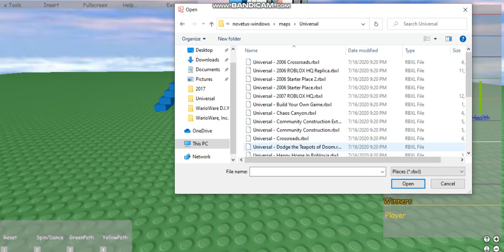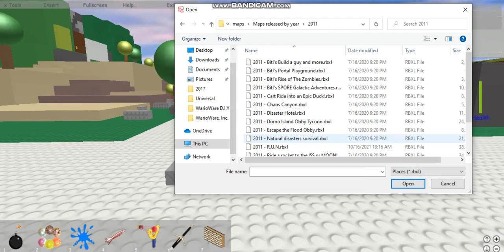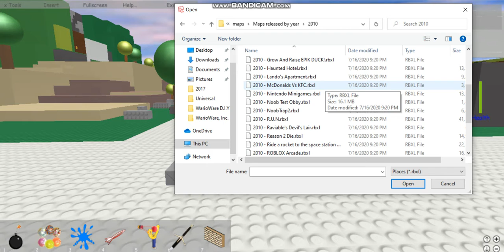roblox september 15 2008 client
this is a client that u may not see often then i will give u a download